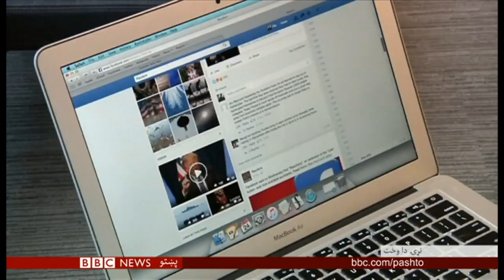د بي بي سي نړۍ دا وخت: کابل او نورو ځايونو کې د تاوتريخوالي پېښو کې له ۴۰ ډېر وژل شوي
پنجشنبه/زيارت افغانستان کې يوه بله مرکونې ورځ وه، او د تاوتريخوالي بېلابېلو پېښو کې له ۴۰ زيات کسان وژل شوي دي. کابل کې پرله پسې درې بمي چاودنو کې لږترلږه ۱۱ کسان وژل شوي، ننګرهار کې بيا د سړکغاړې يوې بمي چاودنې د يوې کورنۍ نهه کسه وژلي دي. تخار کې بيا طالبانو د پوليسو پر پوستو بريدونه کې له ۲۰ ډېر پوليس سرتېري وژلي دي.